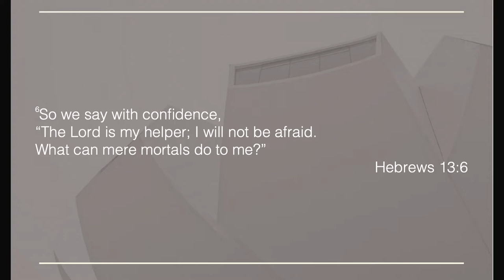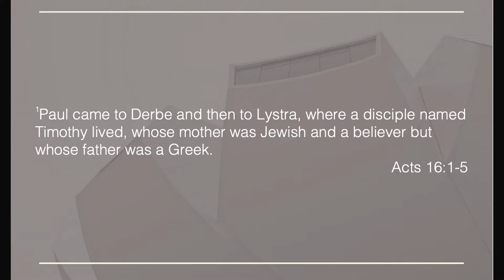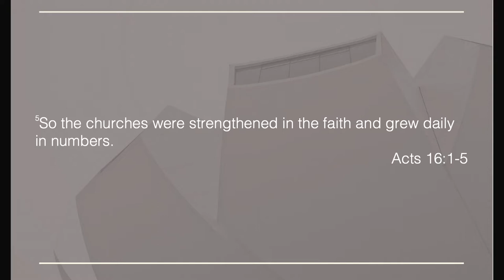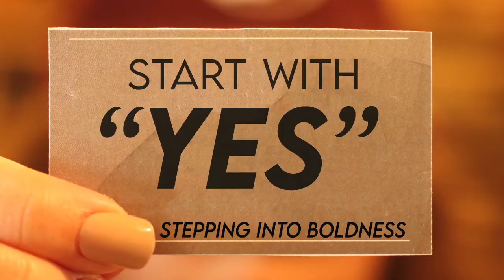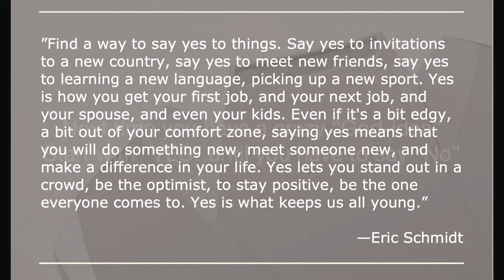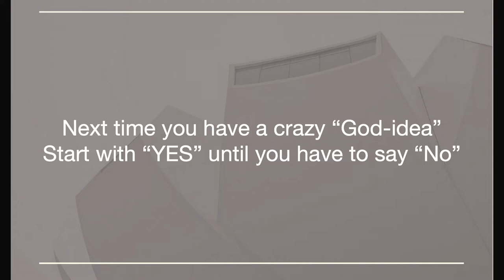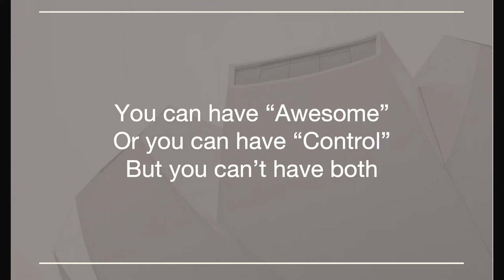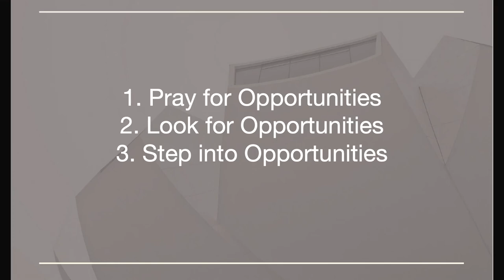Start With "YES" Part 1: Stepping into YES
As we start our look through the Book of Acts and the first Christians, we see God urge Paul to take on a kid he didn't know, and we see the kid answer the call to follow Paul...They both said "YES!" So why do we usually start with, "no?"